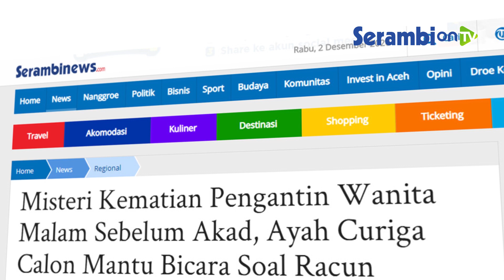Misteri Kematian Pengantin Wanita Sebelum Akad, Ayah Curiga Calon Mantu Bicara Soal Racun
SERAMBINEWS.COM  - Warganet mendadak dihebohkan dengan kematian calon pengantin wanita yang tewas jelang akad nikahnya.

Tak hanya penyebab kematian sang calon pengantin wanita yang menghebohkan.

Kini gelagat aneh sang calon suami mendadak ramai diperbincangkan.

Bagaimana tidak saat calon pengantin wanita hendak dimakamkan, calon suami justru tak menampakkan batang hidungnya.

Tak hanya itu, ayah dari calon pengantin wanita tersebut sempat curiga
dengan ucapan calon mantunya saat di rumah sakit.

Diketahui calon pengantin wanita asal Sulawesi Utara tersebut bernama Tiara
Permadani Gamri.

Rencananya, Senin 30 November 2020 pagi kemarin, Tiara akan mengikat janji
sehidup semati bersama Ilham calon suaminya di hadapan penghulu, dan
siangnya resepsi.

Namun, rencana tersebut pupus, lantaran Tiara mengembuskan nafas terakhirnya pada Minggu (29/11/2020) malam di RSUD Kotamobagu.

Gamri Maming mengatakan, anaknya tersebut pergi ke Bakan untuk mengantarkan baju pengantin pria untuk calon suaminya tersebut.

Namun beberapa saat kemudian, ia mendapatkan kabar dari sahabat anaknya,
bahwa Tiara berada di rumah sakit.

"Katanya lantaran minum racun," jelasnya.

Ia kemudian ke RSUD Kotamobagu, namun dalam perjalanan dekat rumah sakit,
bertemu dengan calon suami anaknya.

"Saya tanya anak saya di mana, dia bilang di rumah sakit, kemudian saya
tanya, anak saya minum racun di mana, dia bilang tidak tahu," jelasnya.

Merasa janggal dengan kejadian tersebut, orang tua Tiara melapor ke Polres
Kotamobagu, Senin (30/11/2020) usai pemakaman sang anak.

AKBP Prasetya Sejati Kapolres Kotamobagu mengatakan, laporan sudah diterima,
dan sekarang sementara dilakukan penyelidikan.

"Kita sudah lakukan visum terhadap jenazah korban, belum diketahui apakah
penyebabnya," jelasnya.

Sumber: TribunStyle.com